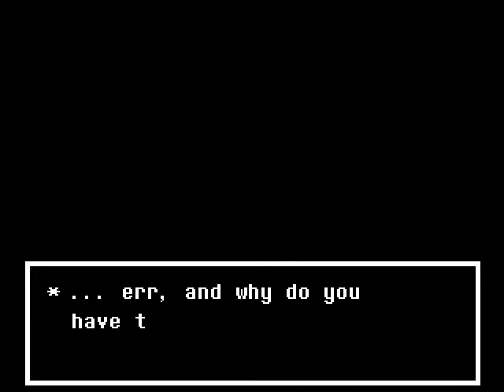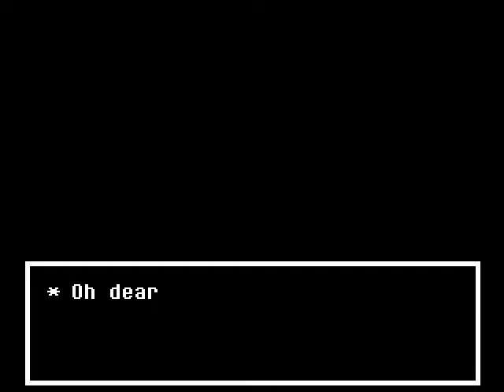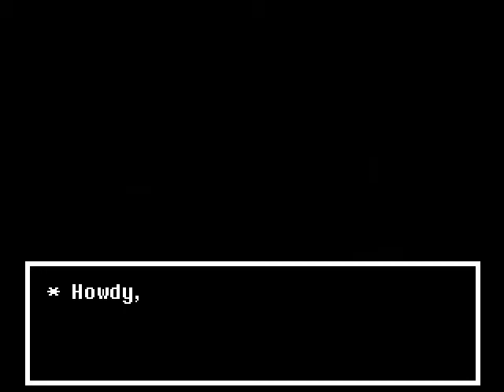Undertale TRUE PACIFIST-part 2- The Truth